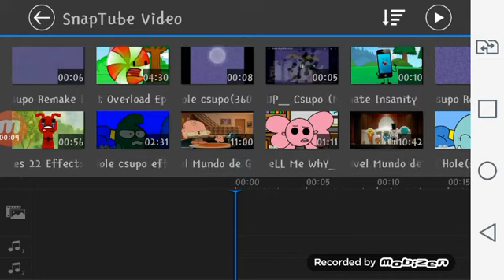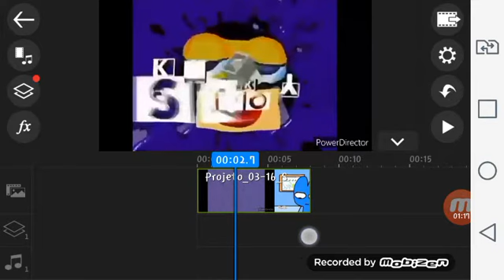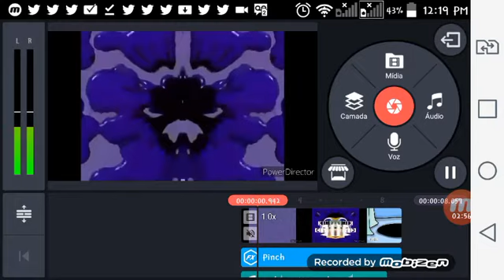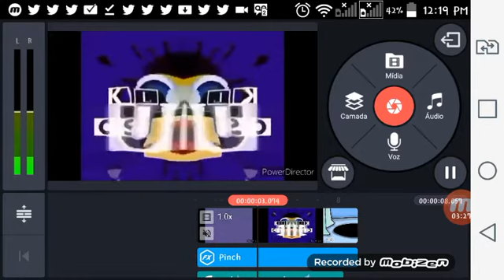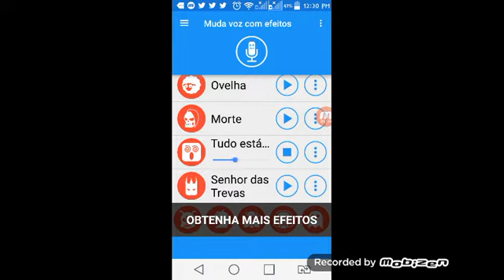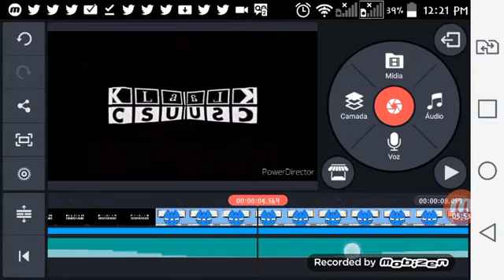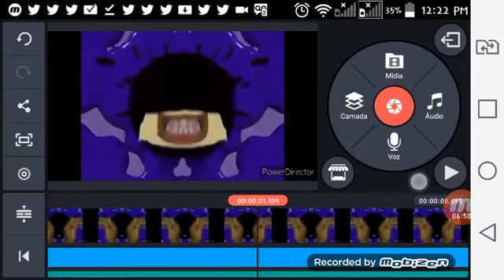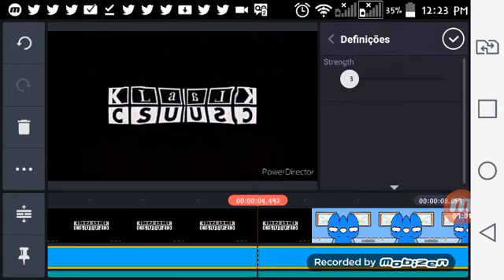Como fazer i spoiled x no Powerdirector e kinemaster